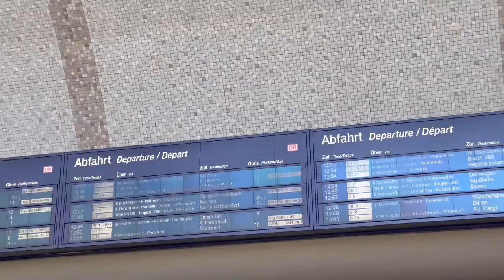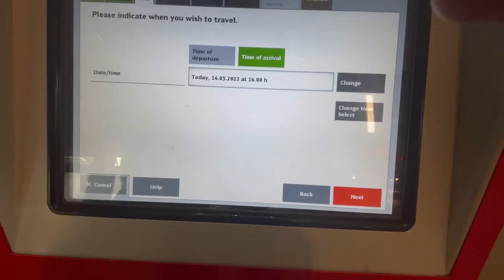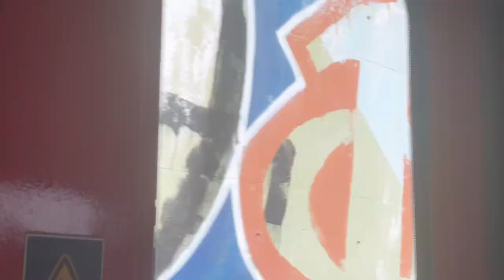a trip to germany with my college friends!! | cologne vlog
this vlog marks the end of our trip to germany, the last two days in cologne, having so much fun!! hope you enjoy.